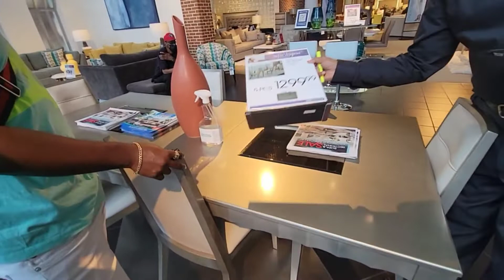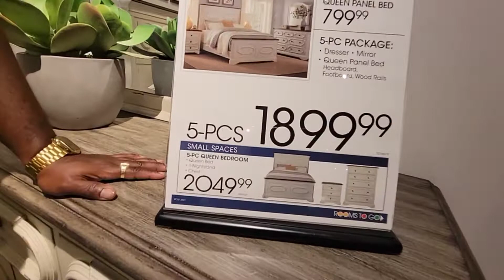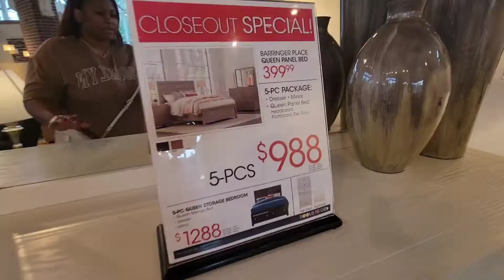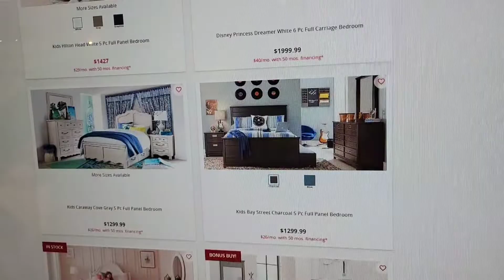Furniture Shopping At Rooms To Go +Kids Going Back To School|Part1